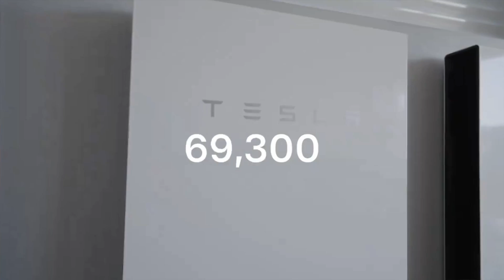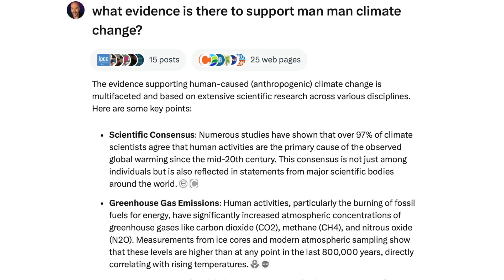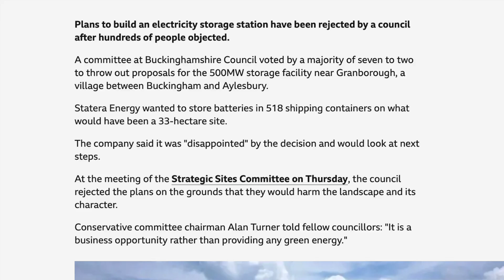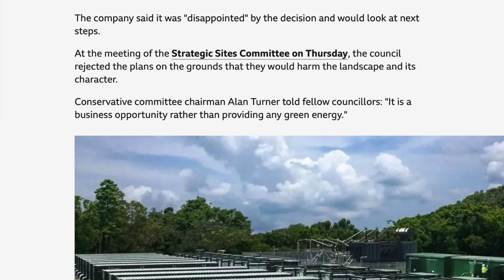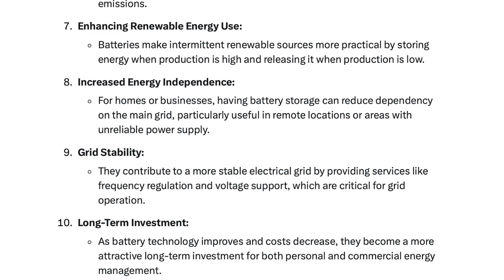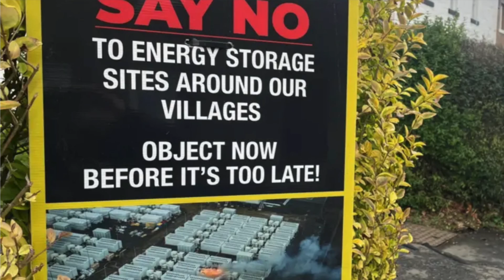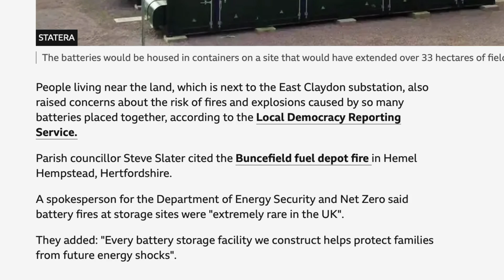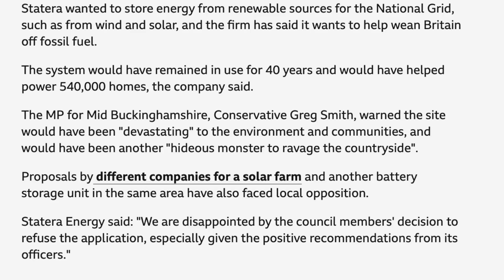How LUDDITES Are Ruining Our Chances Of A Clean Energy Future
How can a small group of people reject sustainable energy solutions that would benefit future generations, and what impact does this have on those who oppose such projects like this cancelled Battery Energy Storage Project?